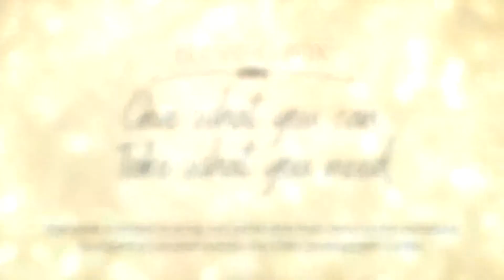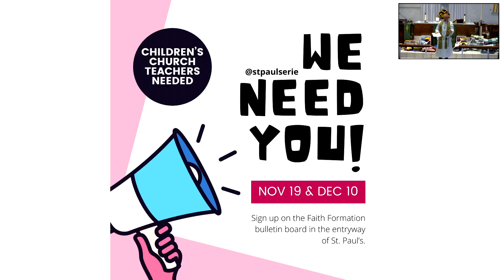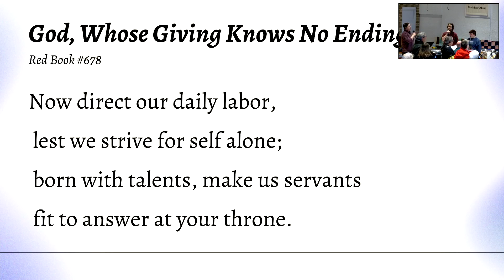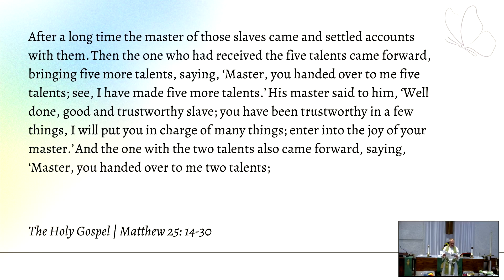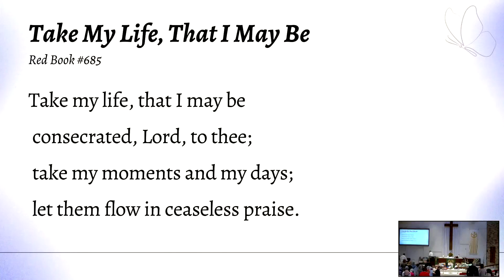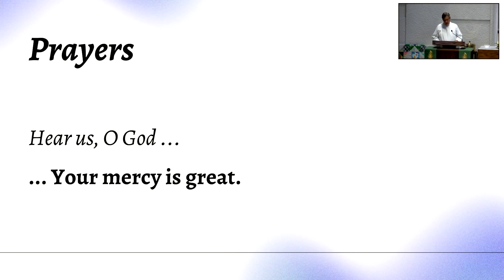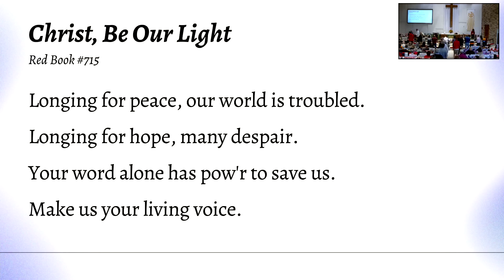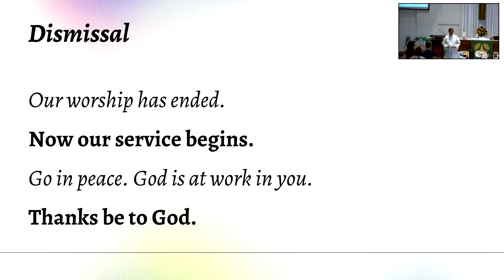25 Pentecost & Blessing of the Quilts Worship Service- 11/19/23